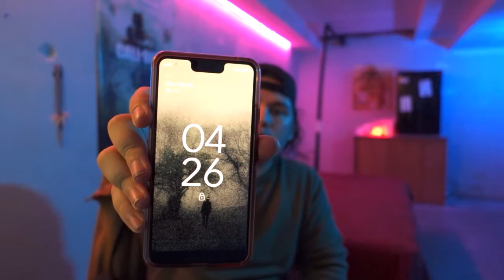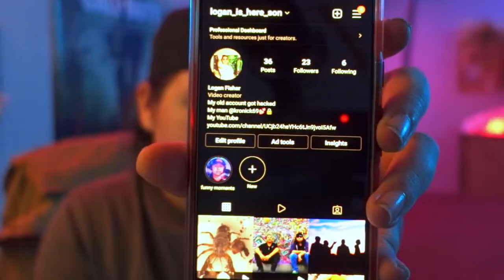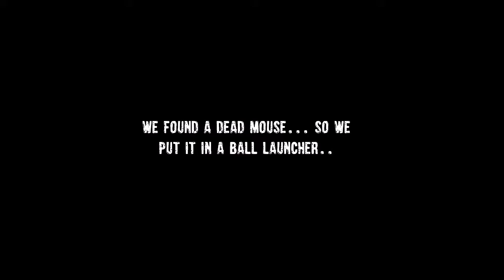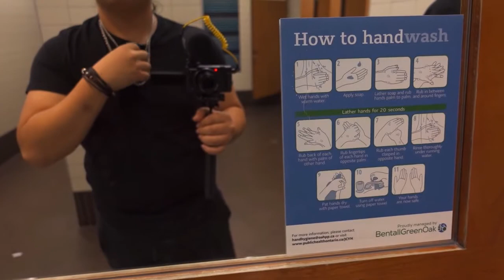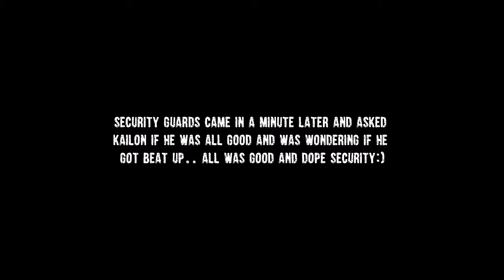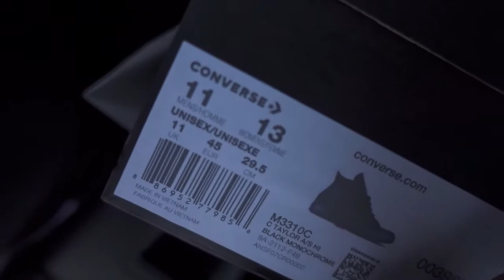couldn't pick a thumbnail